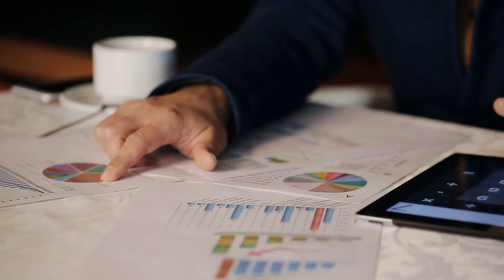The Plan Firm: Social Security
Social Security, including how and when to receive benefits, is one aspect of a good elder law plan.